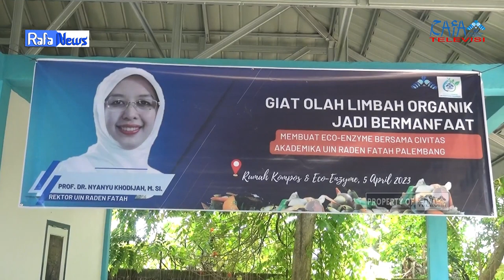RAFA NEWS || Acara Giat Olah Limbah Organik jadi Bermanfaat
Team Eco Green UIN Raden Fatah Palembang menggelar "Giat Olah Limbah Organik Jadi Bermanfaat" bersama Civitas Akademika dilaksanakan di Rumah Kompos Dan Eco Enzym UIN Raden Fatah Palembang, pada Rabu 5 April 2023.

Kegiatan ini diikuti oleh mahasiswa biologi dan kimia yang dibimbing langsung oleh tim Eco Green UIN Raden Fatah Palembang. Kegiatan ini diisi dengan pembukaan, kata sambutan, serta penjelasan langsung mengenai eco enzym.

Dr. Ir. Ledis Heru Saryono Putro. M.Si, selaku Ketua Eco Green mengatakan tujuan kegiatan ini adalah dengan mengolah limbah dapat membantu mengurangi sampah organik dan mengurangi gas rumah kaca.

Tito Nurseha M.Si, selaku  Ketua Pelaksana Kegiatan mengatakan, manfaat dari limbah yang diolah bisa berguna bagi masyarakat dan bisa untuk pupuk organik disinfektan.

Febriansyah, selaku mahasiswa biologi bertanggapan kegiatan ini menambah ilmu pengetahuan dan memberikan manfaat yang baik.

Produser : Ahmad Agung Hadly
PD News : Saskia Afrida
Ast. PD News : Novelin Permanda

1. Reporter : Zannuba chavilla
2. Ass.Reporter : Kurdiyansyah
3. Cameraman : Jordi
4. Ass.Cameraman : M.Daffa Rifqi

[Crew pasca produksi]
Editor : M.Abdan